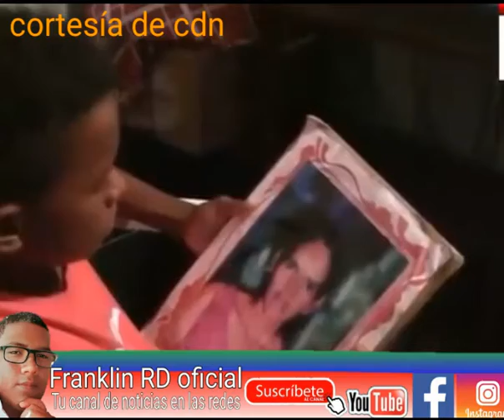En San Francisco sábana de yeguas Azua niño, construye casa en árbol, después que su madre muriera.